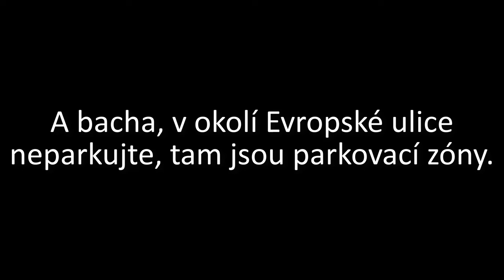Kde v PRAZE parkovat ZDARMA blízko metra i letiště?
GPS poloha místa pro vysazení: 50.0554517N, 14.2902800E
GPS poloha parkoviště, kde jsem nakonec zaparkoval: 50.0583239N, 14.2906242E

Dnes si ukážeme, kde v Praze lze nechat bezplatně auto v docházkové vzdálenosti metra a 15 minut jízdy MHD od letiště.